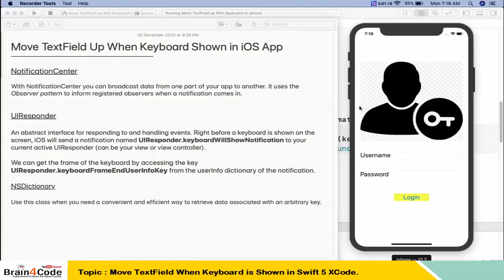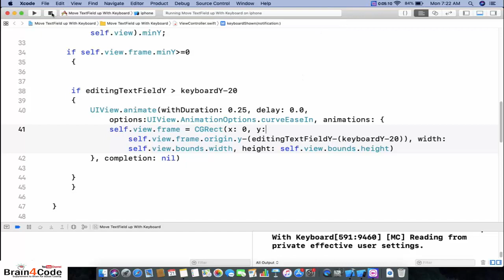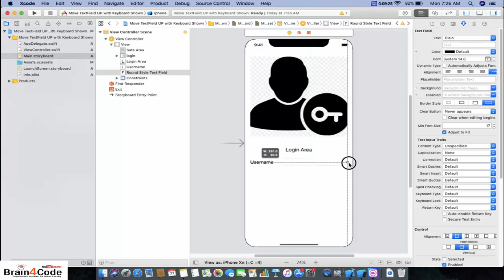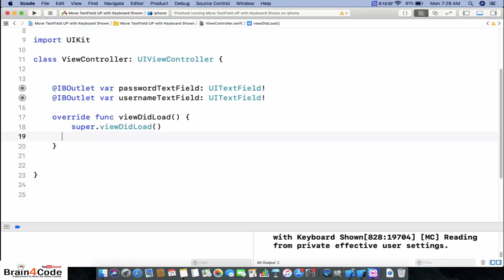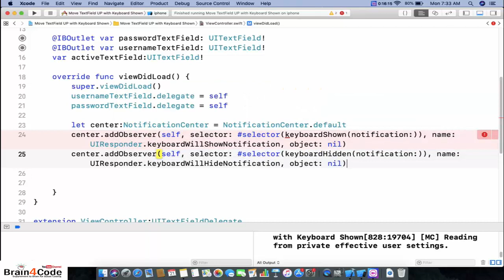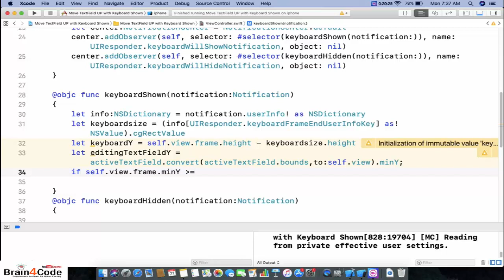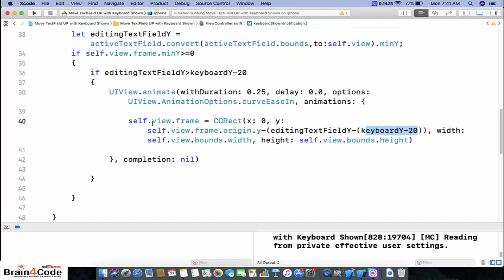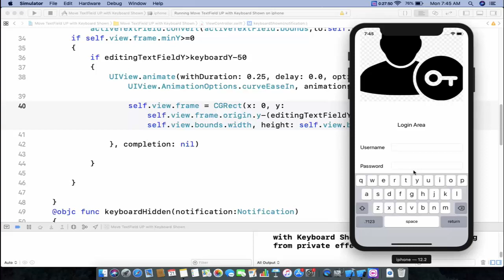How to Move TextField When Keyboard is Shown with Swift 5 XCode | Hindi | Move View with Keyboard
In this video tutorial of ios application development using swift 5 xcode in hindi, you will learn how to move textfield upward with view when keyboard is shown in editing time. You will learn how to show textfield hidden behind keyboard layout while editing by moving view upward direction and move to its original position when user ends editing in textfield. Following Topics will be covered in this video :
1. How to Move TextField Upward on Keyboard Shown.
2. How to Move TextField to Original Position When Keyboard in Hidden.
3. How to use NotificationCenter and Observer.
4. How to Use UIResponder.
5. How to Get Y Position of TextField and Keyboard.